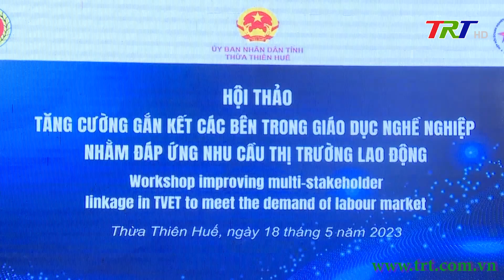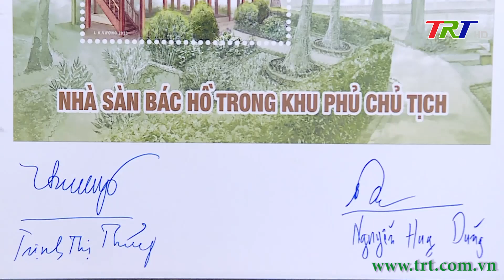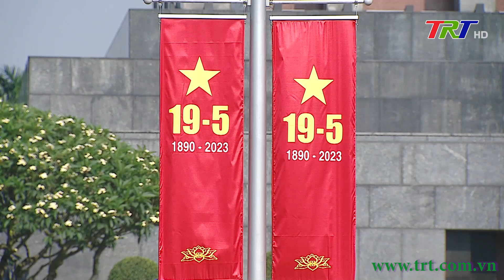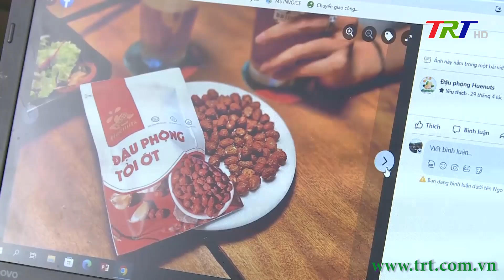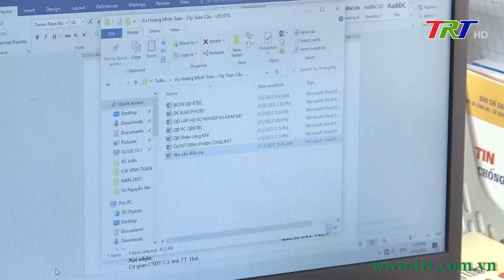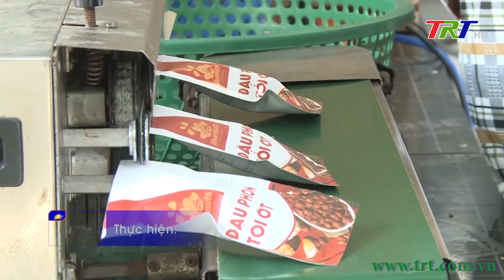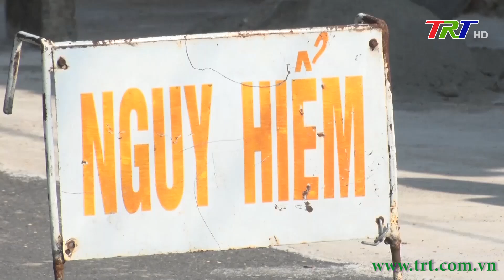Chương trình Thời sự - trưa 18/5/2023 (Thứ Năm)